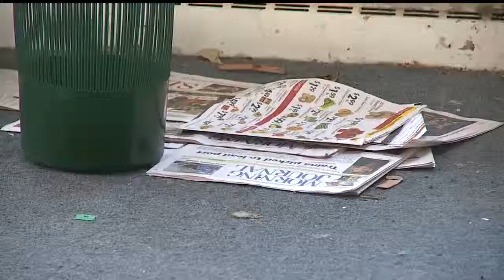Surveyors prepare for drilling in East Liverpool on Thursday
The East Liverpool Water Department cut off water lines on Lisbon Street to prepare for drilling, which will determine the cause of cracks in the road.